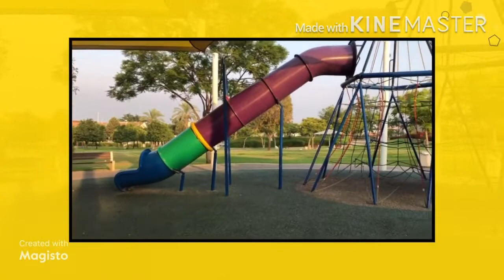Morning Exercises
Exercise can improve brain function,combats health condition and diseases,controls weights, boosts energy and good for our muscles and body.